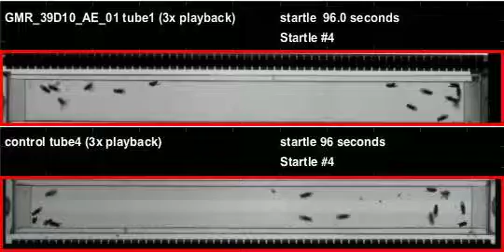GMR_39D10_AE_01_shi_Orion_20110805T100100 buzz (seq2)